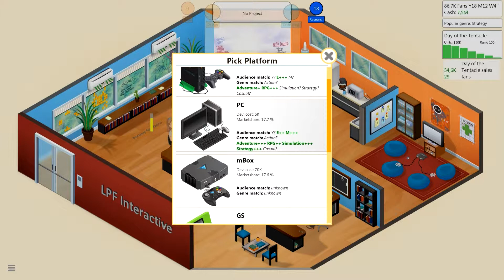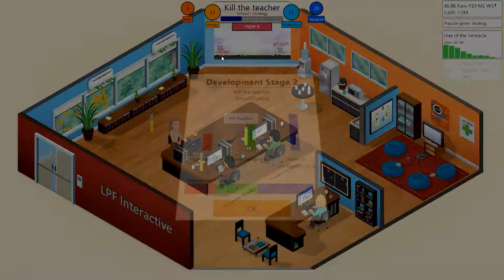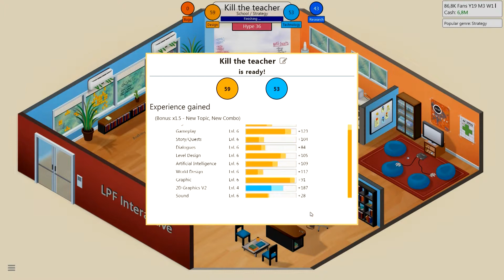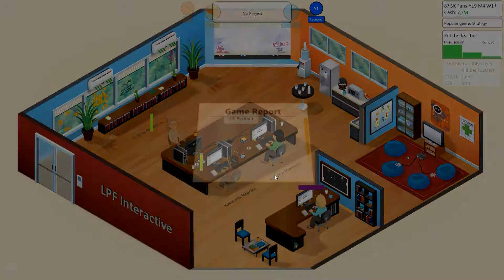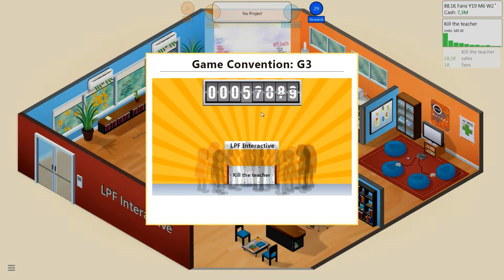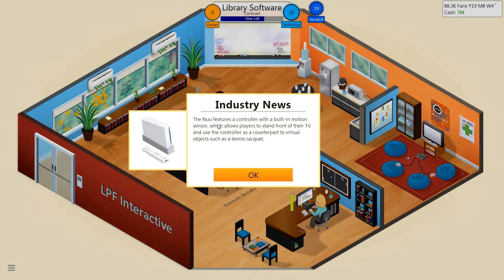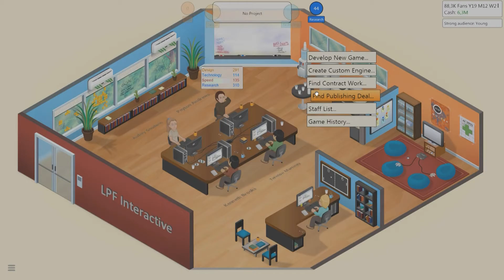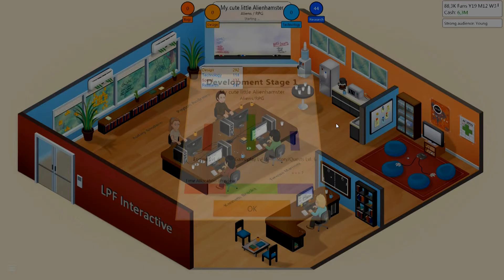Let's Indie Game Dev Tycoon [LPF Interactive] #23 - Mit Strategie zum Erfolg? (Deutsch & HD)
Aufgrund des aktuellen Trends in Richtung Strategiespiele greifen wir mal wieder zu einer Idee eines kreativen Kopfes, der uns regelmäßig mit spannenden Konzepten versorgt. Diesmal entsteht daraus das in einer Schule stattfindende Spiel „Kill the Teacher“. Leider verpassen wir aber im ganzen Stress um Entwicklung und Mitarbeitertraining die G3, um bereits für das nächste Werk ein wenig die Werbetrommel zu rühren. Na gut, dann beim nächsten Mal halt wieder!

-- Game Dev Tycoon (2013) --
Ein Spiel von Greenheart Games

► Alle wichtigen Links und Erwähnungen aus der Folge

► Verwendete Musik
Alle in der Folge verwendeten Lieder gehören der Collection „Funk“ aus dem Genre „Blues / Funk“ an